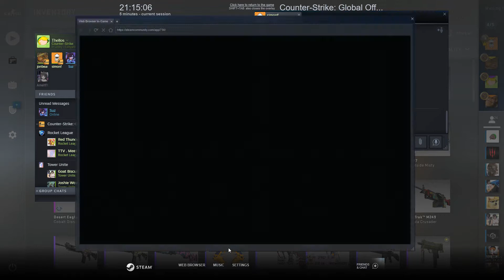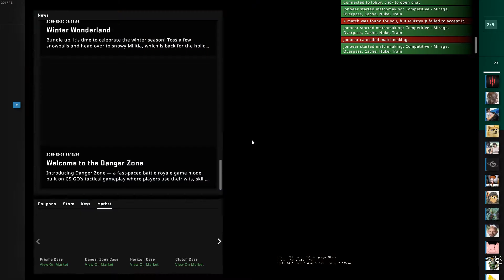Pro CSGO 4